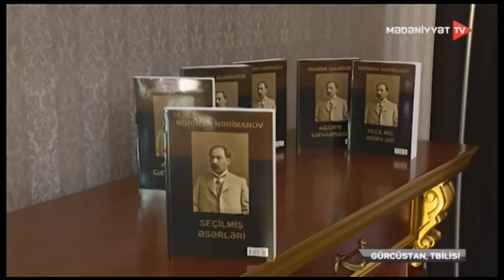Nəriman Nərimanovun əsərləri Gürcüstan radiosunda